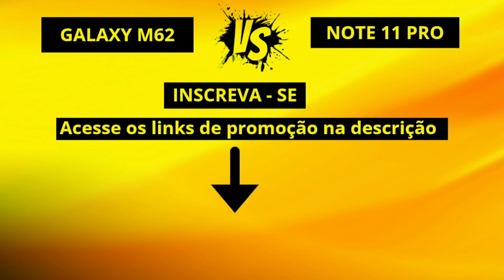Galaxy M62 vs Redmi Note 11 Pro [COMPARATIVO]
Comparativo dos Celulares Galaxy M62 vs Redmi Note 11 Pro

Confira as Melhores Ofertas Clicando no Link ABAIXO!!!

Redmi Note 11 Pro

Clique no Link Abaixo: